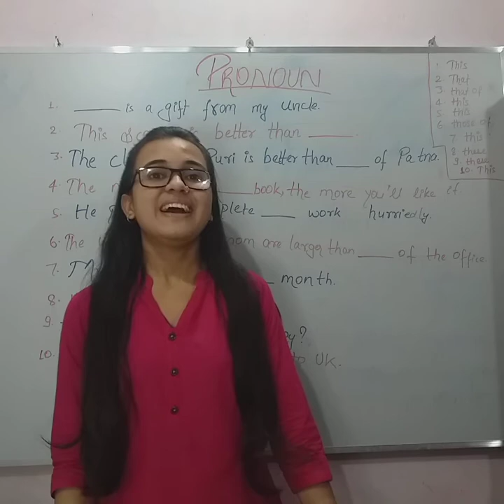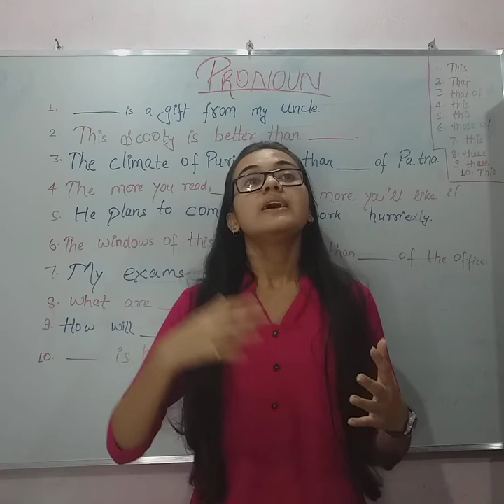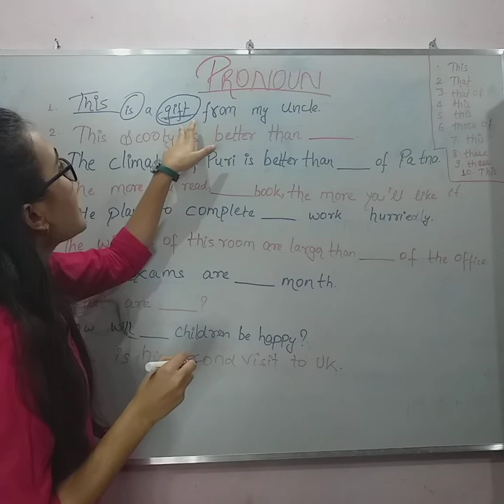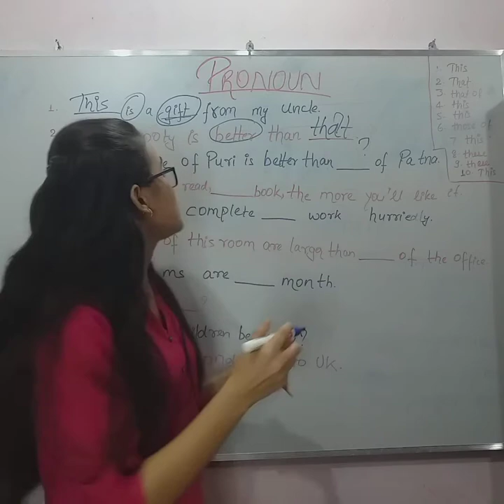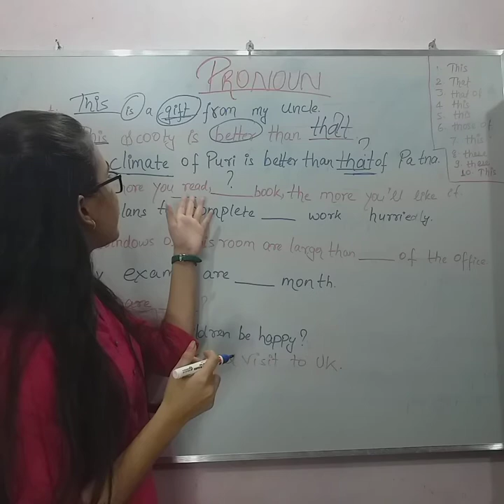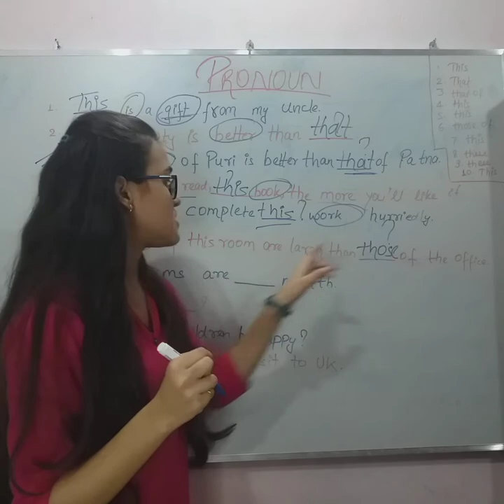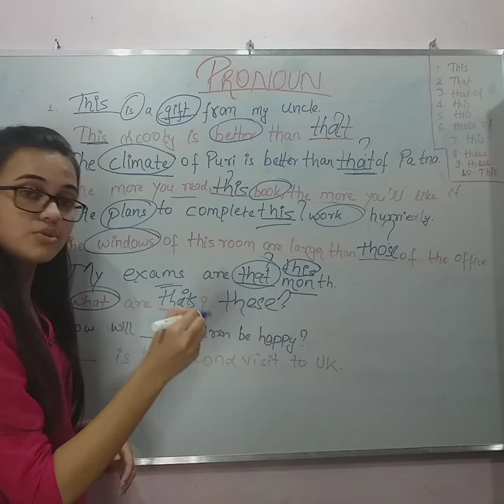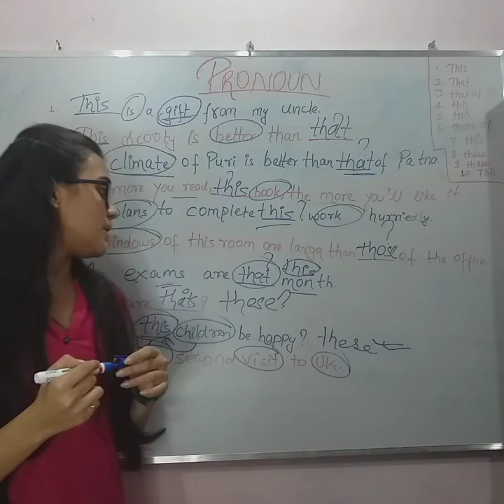Questions of Demonstrative Pronoun , English Grammar | By - Vatika Sinha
DEMONSTRATIVE PRONOUN..MUST WATCH...

I like  to deliver what i have studied..keen interest to spread the knowledge as far as possible..i hope and feel that these all videos would be very helpful for the students...

How to identify pronouns.

Pronoun..

Reflexive pronoun..

Questions of reflexive pronoun..

Emphatic pronoun..

ques of emphatic pronoun..

Demonstrative pronoun..

Rules of demonstrative pronoun..

Playlist of English Grammar..